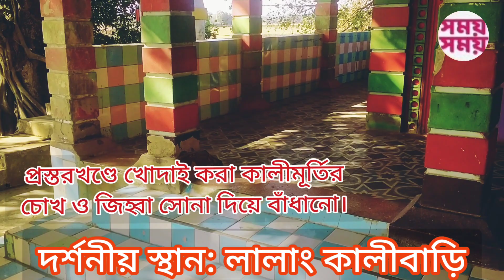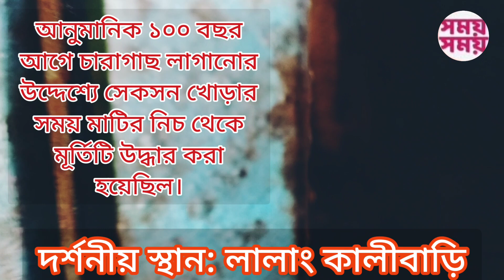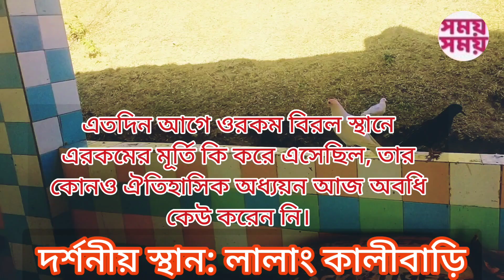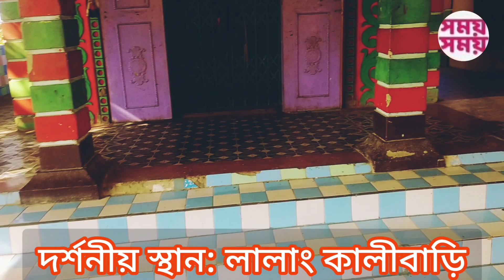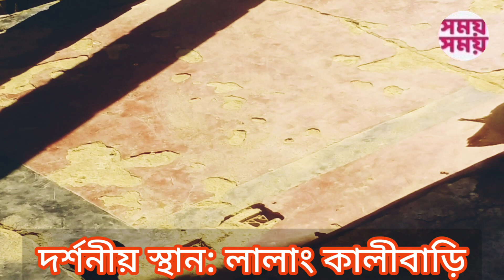Golden eyed Kali in Lalang Kalibari#silchar_news#udharbond#dewanteagarden